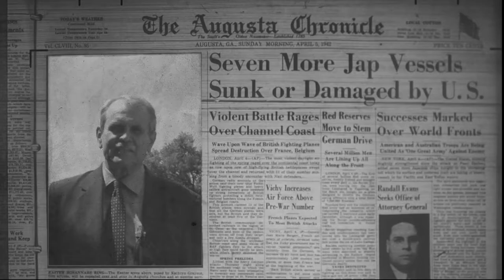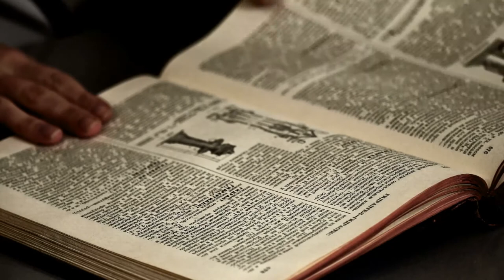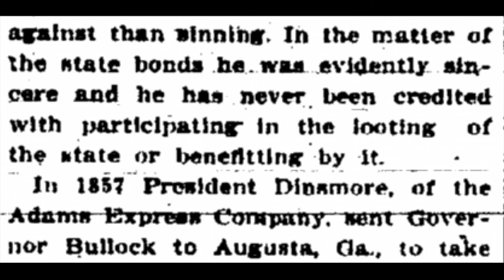Kirby's Augusta - First Governor from Augusta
Augusta has sent many things to Atlanta over the years.
Braves fans, college students … sales tax revenues.
But it’s been a long time since we sent a Republican to the Georgia Governor’s Mansion.
I’m talking about Rufus Bullock.

Most Georgia legends portray Bullock as a shifty carpetbagger who looted the treasury, then hustled out of town one step ahead of the law.
In her epic Gone With The Wind, Margaret Mitchell writes of the scandals of the Bullock administration and has Scarlett O'Hara actually mortified to discover that Rhett Butler and the Scalawag governor are friends.

But that Bullock image is much like Mitchell's work - mostly fiction.

The Augusta businessman, who once lived on Greene Street and attended St. Paul's Church with his family, was by most accounts an honorable, principled gentleman, who got into trouble when he refused to play politics.
Born in rural New York, Bullock came to Augusta for a business opportunity before the Civil War. When the fighting began he stayed, volunteering his expertise to the Confederate quartermaster service. He did a job so commendable The Augusta Chronicle thanked him in an editorial in 1864.

After the war, Bullock gravitated to the Republican Party. He was popular, he was articulate, and he was elected governor in 1868 - his first and last run for office.

According to historian Russell Duncan's 1994 biography of Bullock, the new governor could have avoided the wrath of the Democrats if he had only agreed to deny voting rights for newly enfranchised black Georgians.
Bullock refused, and the Democrats filed fraud charges against him in a deal involving state bonds.
Realizing his political effectiveness was gone, Bullock quietly resigned in 1871 and left the state.

What they didn't teach us in Georgia history class was that Bullock returned to Georgia six years later, had the charges against him dropped and proceeded to spend the next quarter-century as one of Atlanta's most popular businessmen.
His proposals on regional industrialization were adopted by Henry Grady, the celebrated newspaperman, who made speeches on his vision of a "New South."
By the time Bullock died in 1907, The Chronicle wrote: "He did not loot the state nor benefit from it, but was sincere in his efforts."
He was forgiven, but then forgotten.

 Actually Bullock was not Augusta's last Republican governor. That honor belongs to Benjamin Conley who was president of the state Senate when Bullock resigned, and assumed the governorship to finish out the term.
So I guess you could say we’ve sent Republican governors to Atlanta … two, more than any other city in Georgia can claim.